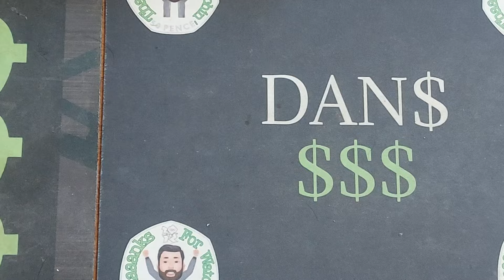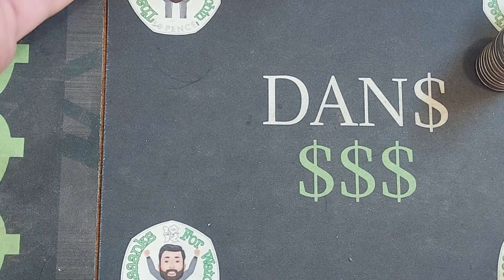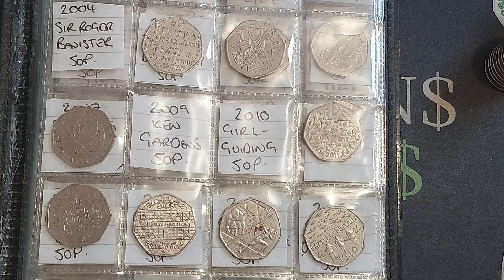HUNT FOR RARE ALPHABET 10P COINS